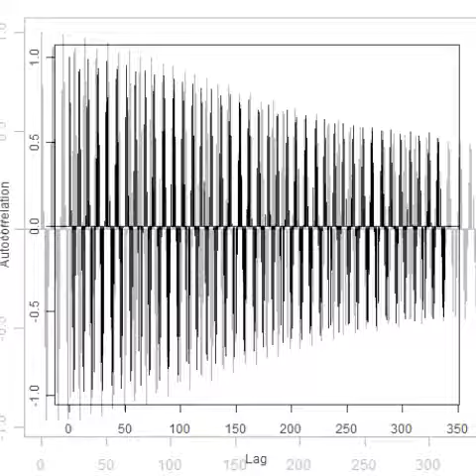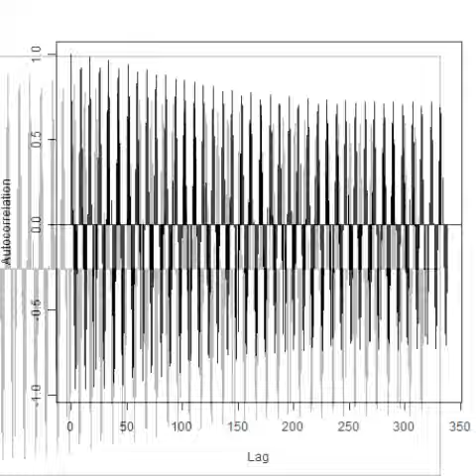スライドショー 超音波の音圧測定解析（自己相関） ultrasonic-labo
１）多変量自己解析モデルによる

２）インパルス応答特性・自己相関の解析により

３）パワー寄与率の解析により

４）その他（表面弾性波の伝搬）の